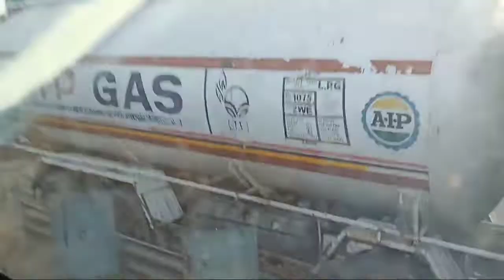Traveling to India my first vlog/I go to first time in India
Hello ! साथीहरु
I go to first time in India
Traveling Vlogs in India
on the way
कस्तो लाग्यो
सलाह‌ सुजाभ Comment मा लेख्दै गर्नु ता‌कि‌ अब आउने Video यो भन्दापनि राम्रो हुने छ।

हाम्रो YouTube Channel लाई माया गरिदिनु होला।